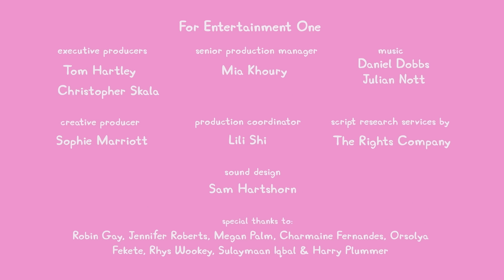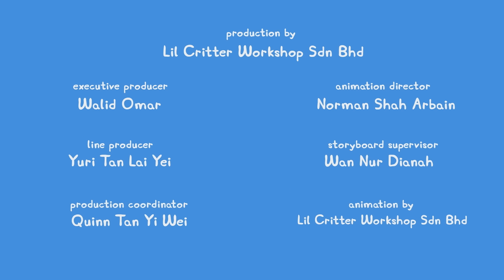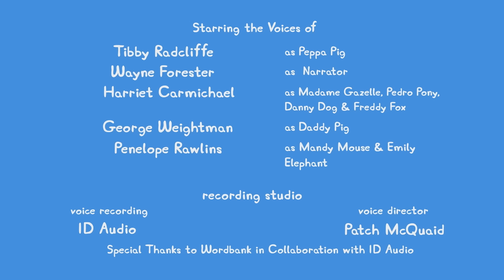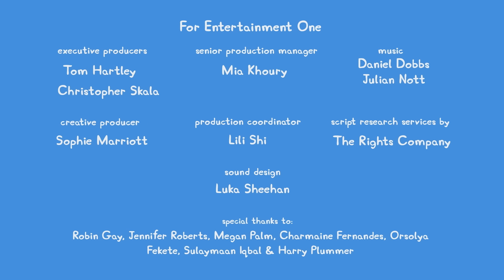Peppa Pig Tales 🎣 Fishing On Grandpa Pig's Boat 🐟 Peppa Pig Episodes